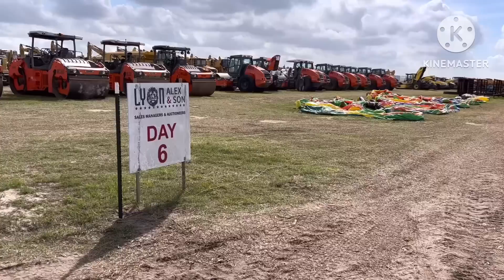How many excavators did “we” win? Random and real footage from Lyons Auction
Another day of random clips from big dollar day at Alex Lyon Auction.

How did we end up with an extra excavator and roller?

Hmmm is there any budget left for the next 3 auctions?

An unaware special guest… if he’s 500 feet away does it even count?